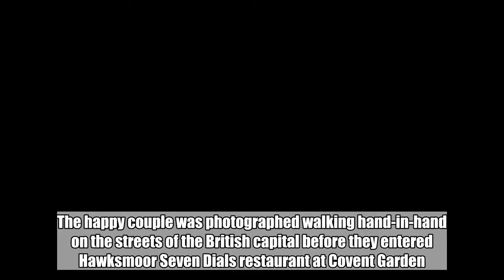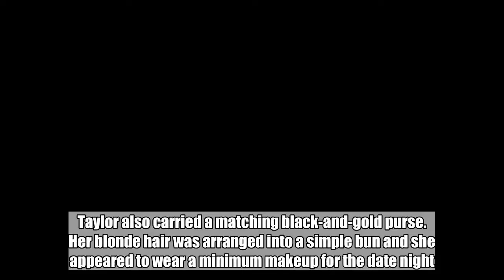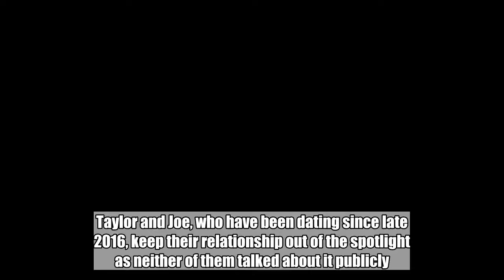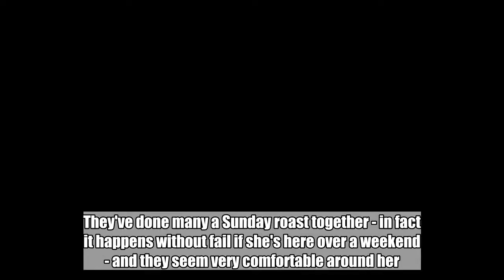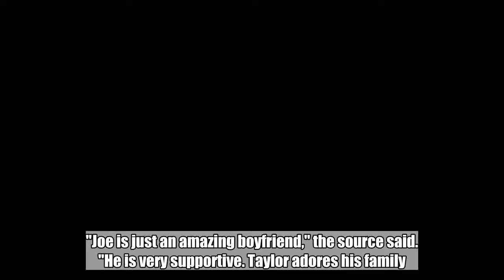Taylor Swift Walks Hand-in-Hand With Joe Alwyn During Romantic Date Night in London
The 'Blank Space' hitmaker looks stunning as she is spotted wearing an emerald green maxi dress, while the actor keeps it casual with a dark blue T-shirt.  Aug 24, 2018   AceShowbiz -  Taylor Swift went for a romantic dinner date with boyfriend Joe Alwyn on Wednesday evening, August 23. The happy couple was photographed walking hand-in-hand on the streets of the British capital before they entered Hawksmoor Seven Dials restaurant at Covent Garden.   In the photos obtained by Daily Mail, the "Blank Space" songstress looked stunning as she donned an emerald green maxi dress which she paired with a black belt and black sandals. Taylor also carried a matching black-and-gold purse. Her blonde hair was arranged into a simple bun and she appeared to wear a minimum makeup for the date night.     While the "Bad Blood" hitmaker chose to wear a long dress, the "Boy Erased" actor kept it simple by wearing a dark blue long-sleeved T-shirt and black skinny jeans. He completed the look with a pair of black sneakers. He held his lady's hand as they made their way to the restaurant.   Taylor and Joe, who have been dating since late 2016, keep their relationship out of the spotlight as neither of them talked about it publicly. The pair recently were spotted enjoying a lunch date at a gastropub in North London. The songstress reportedly rented a house in the same area. An insider revealed that the couple was getting serious as Taylor had met Joe's family.   "They're clearly serious," the insider said, before continuing, "Taylor's met all of Joe's family. They've done many a Sunday roast together - in fact it happens without fail if she's here over a weekend - and they seem very comfortable around her." The source then added, "His brothers all seem to be fans of them together as they've hung out with Taylor and Joe on several occasions."   Another source stated that Joe attended Taylor's gig whenever he could and Taylor was in a good place. "Joe is just an amazing boyfriend," the source said. "He is very supportive. Taylor adores his family. She's in a very good place."   Related Posts   Aug 24, 2018  Taylor Swift Walks Hand-in-Hand With Joe Alwyn During Romantic Date Night in London   Aug 23, 2018  Taylor Swift Breaks Own Record for Highest-Grossing U.S. Tour by a Woman   Aug 15, 2018  Taylor Swift Emotionally Recalls Winning Sexual Assault Case One Year Ago at Concert   Aug 12, 2018  10 Pieces of Relationship Advices From Celebrities That Are Worth to Follow   Aug 8, 2018  Pilot Killed in 2013 Plane Crash Wrote Letters to Taylor Swift